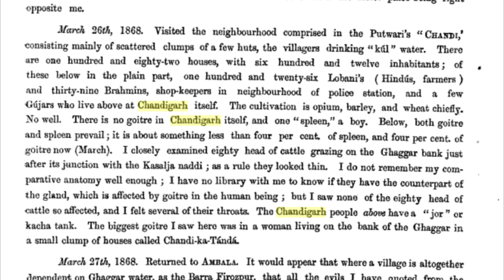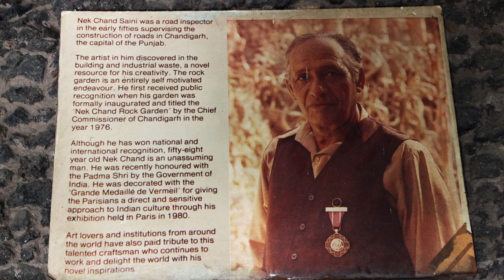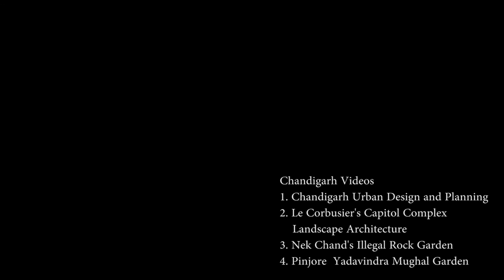Chandigarh 3 (of 4): The garden design of Nek Chand's Illegal Rock Garden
Nek Chand Saini’s (नेक चंद सैनी) designed a Rock Garden in Chandigarh. It is a great popular success and cultural critics find it much more interesting than the work of most landscape architects and garden designers. They see it as being in refreshingly postmodern opposition to the stark abstract modernism of Corbusier’s Chandigarh